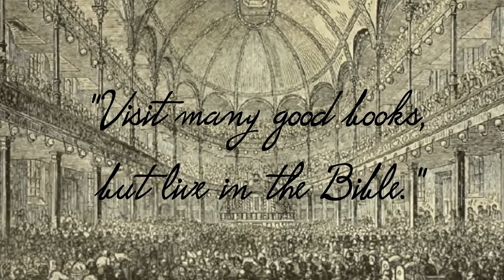Spurgeon Speaks | October 31 | Morning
"Renew a right spirit within me."-Psalm 51:10

A backslider, if there be a spark of life left in him will groan after restoration. In this renewal the same exercise of grace is required as at our conversion. We needed repentance then; we certainly need it now. We wanted faith that we might come to Christ at first; only the like grace can bring us to Jesus now. We wanted a word from the Most High, a word from the lip of the loving One, to end our fears then; we shall soon discover, when under a sense of present sin, that we need it now.

No man can be renewed without as real and true a manifestation of the Holy Spirit's energy as he felt at first, because the work is as great, and flesh and blood are as much in the way now as ever they were. Let thy personal weakness, O Christian, be an argument to make thee pray earnestly to thy God for help. Remember, David when he felt himself to be powerless, did not fold his arms or close his lips, but he hastened to the mercy-seat with "renew a right spirit within me."

Let not the doctrine that you, unaided, can do nothing, make you sleep; but let it be a goad in your side to drive you with an awful earnestness to Israel's strong Helper. O that you may have grace to plead with God, as though you pleaded for your very life-"Lord, renew a right spirit within me." He who sincerely prays to God to do this, will prove his honesty by using the means through which God works. Be much in prayer; live much upon the Word of God; kill the lusts which have driven your Lord from you; be careful to watch over the future uprisings of sin.

 The Lord has His own appointed ways; sit by the wayside and you will be ready when He passes by. Continue in all those blessed ordinances which will foster and nourish your dying graces; and, knowing that all the power must proceed from Him, cease not to cry, "Renew a right spirit within me."